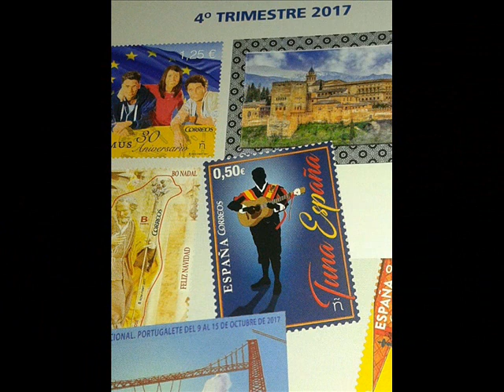DonDudo & Luna Liberiana & Bolero Covers of Popular Songs & Costa Rica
Un muy fuerte DonDudoAbrazo a los hermanos de la Querida y Entrañable Costa Rica "Pura Vida"
Dios os Bendiga.
Bendita Hispanidad!!!
Luna liberiana es una canción de Costa Rica, escrita por el compositor Jesús Bonilla Chavarría, y estrenada el 14 de febrero de 1936.  En Costa Rica se le considera el bolero más emblemático de la pampa guanacasteca, como se le conoce a la provincia de Guanacaste, y una de las canciones más reconocibles del folclor nacional.
Esta canción, la preparamos para nuestro Juntamento en Costa Rica 2019, invitados por la Embajada de España.
Viva la querida y entrañable Costarica, "Pura Vida". Dios Los Bendiga.
BENDITA HISPANIDAD

Luna liberiana, luna para amar
Misteriosas noches
Que embriagan de amor
Es un paraíso
Que el Creador nos dio
De mujeres bellas
Que saben amar

Yo bajo tu manto lloro de placer
Y en noches calladas
Cuando todo duerme
Luna liberiana yo velo por ti

Luna Liberiana
Luna para amar
Misteriosas noches
Que nos embriagan de amor
Es un paraíso…

¡Oh Luna divina!
Que ilumina nuestra tierra
Misterio insondable
Que confunde nuestras almas

Sale el astro
Entre nubes
Misteriosas y oscuras
¡oh luna divina!
Que iluminas nuestras almas

Misteriosas noches
Es un paraíso
De mujeres bellas
Que saben amar

Luna Liberiana
Luna para amar
Misteriosas noches
Es un paraíso…